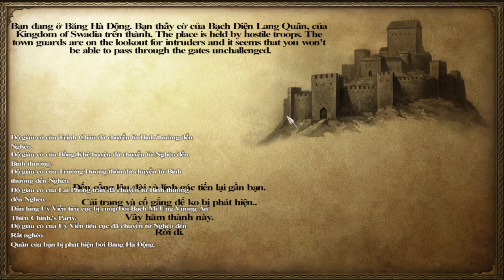Mount and Blade Warband - Tập 17: Kết thúc tình trạng nợ lương binh sĩ